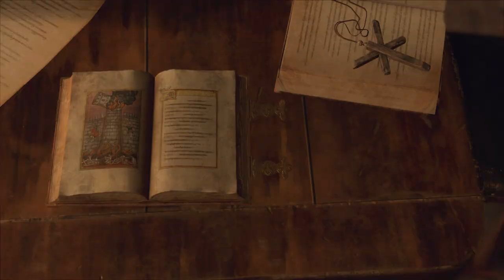Resident Evil 4 Remake - Chapter 8 Bindery: Small Key and Pocket Watch Locations: Plagas Parasites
Resident Evil 4 Remake - Chapter 8 Bindery: Small Key and Pocket Watch Locations: Plagas Parasites JVGS Discord Rumble